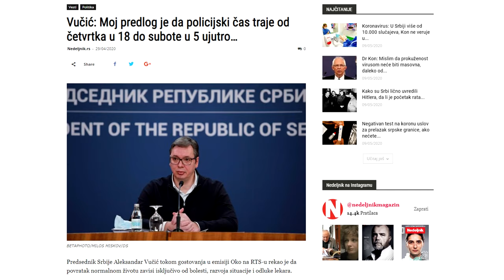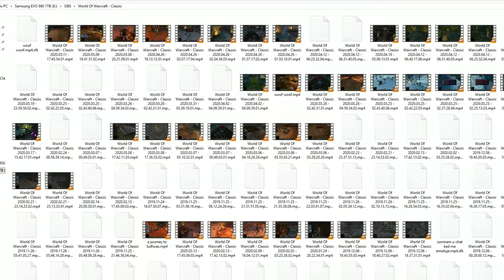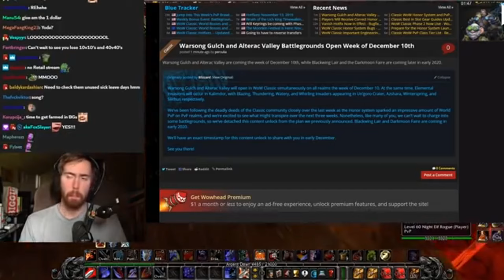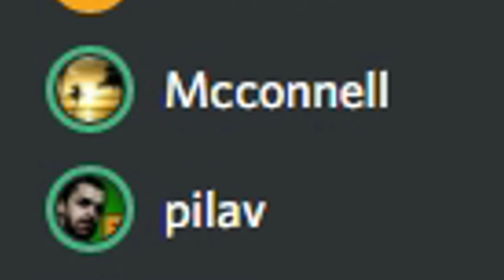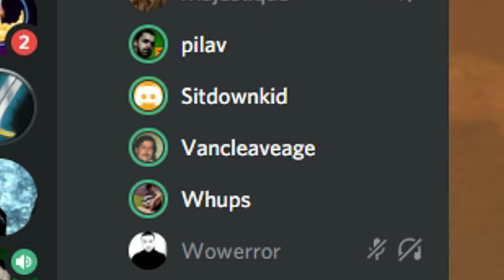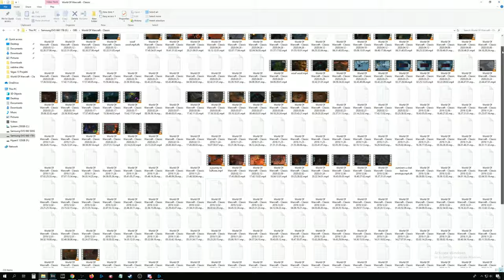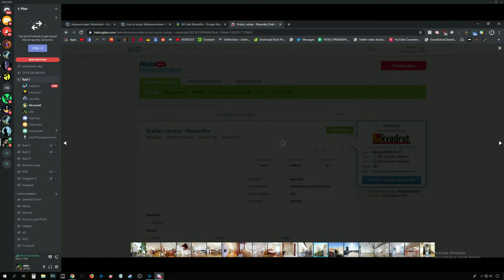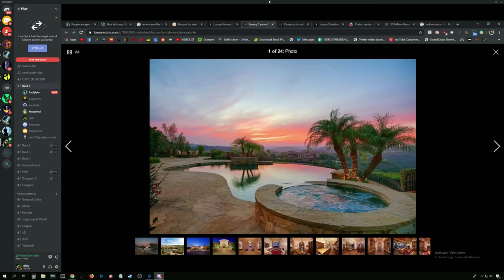Most Delusional WoW Player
Asmongolds yes man argues various topics with me 🤣